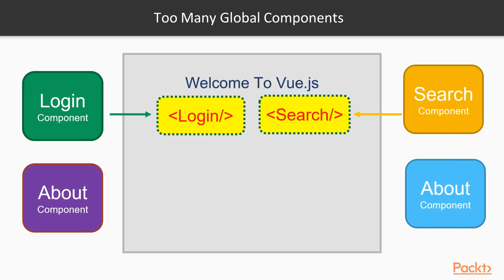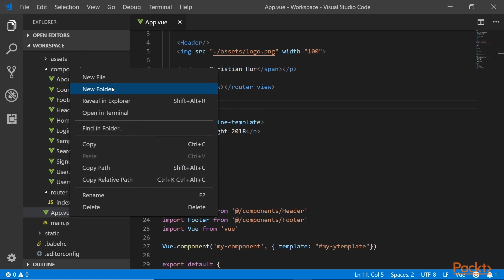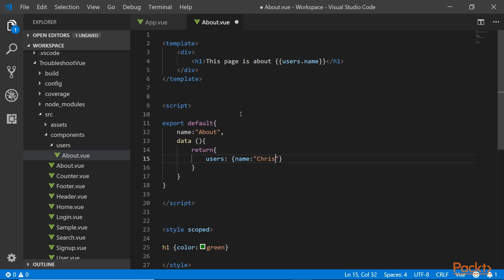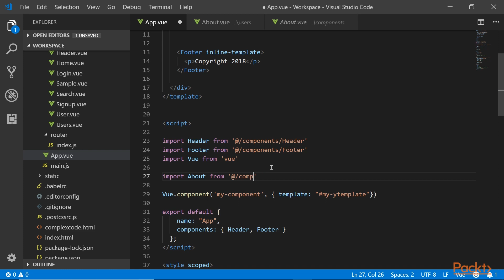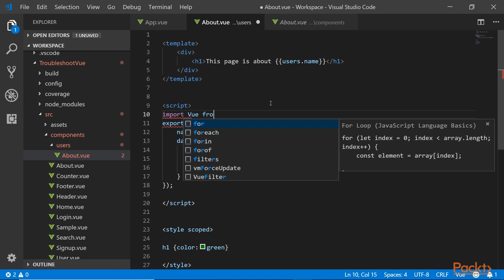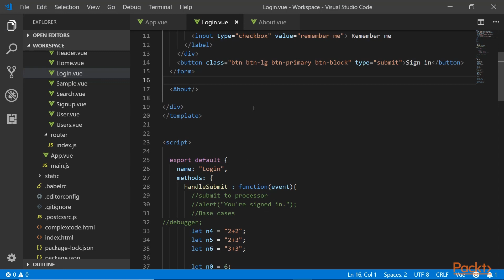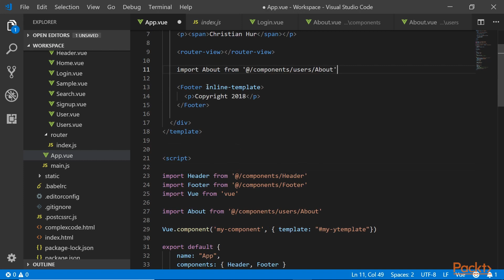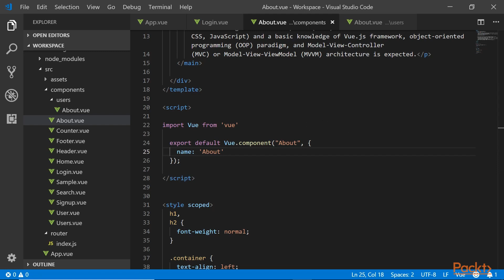Troubleshooting Vue.js: Declaring Too Many Global Components | packtpub.com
This video tutorial has been taken from Troubleshooting Vue.js. You can learn more and buy the full video course